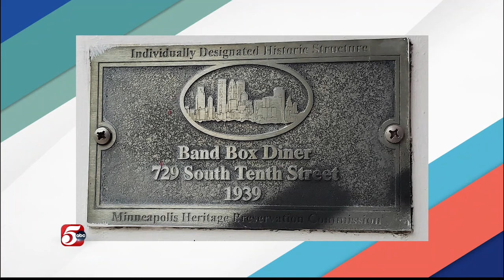Breakfast with Megs and Eggs: Band Box Diner Part 2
On today’s episode of Megs and Eggs, Chris stopped by the historic Band Box Diner in Minneapolis. He showed us all that the historic diner has to offer.